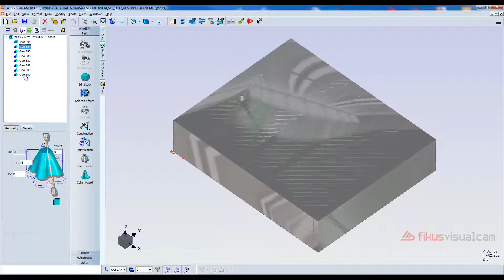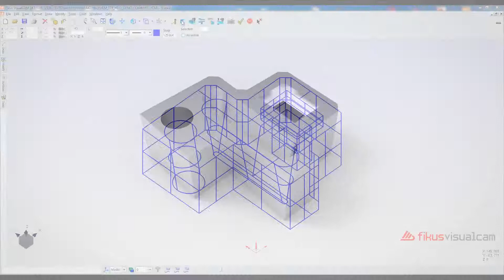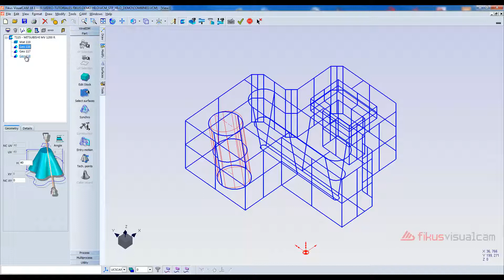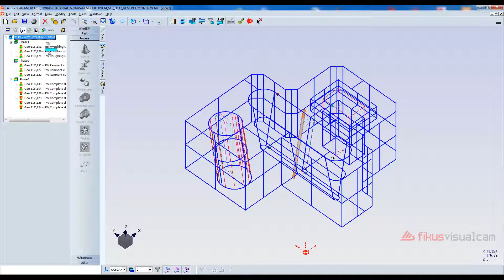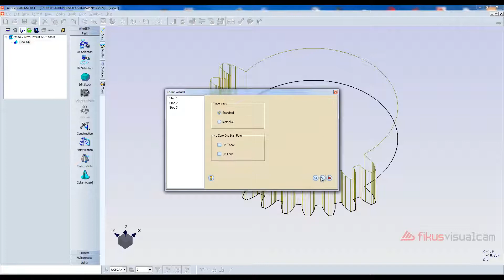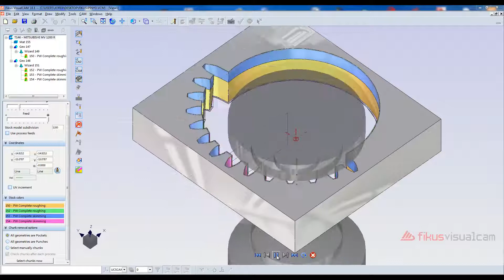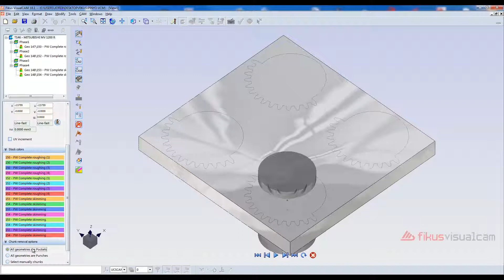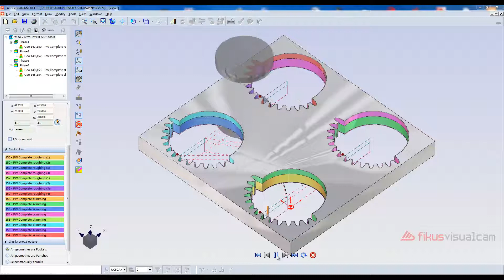Fikus VisualCAM for MITSUBISHI MV Series - MITSUBISHI MV 1200 R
Fikus VisualCAM - Programming MITSUBISHI MV 1200 R with Fikus VisualCAM for Wire EDM. more @